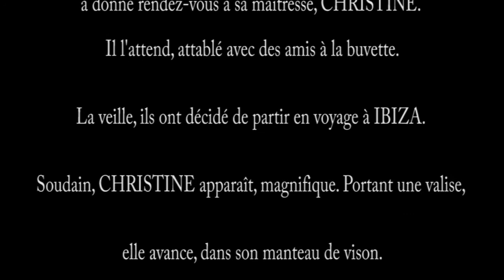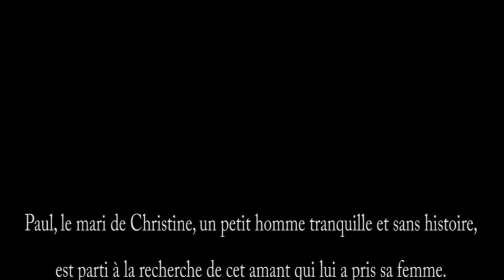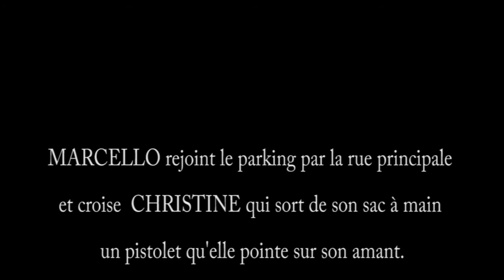Aubrac Palace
La version film muet. Claude Jelouche ose se mesurer à "The Artist" et il le surpasse !